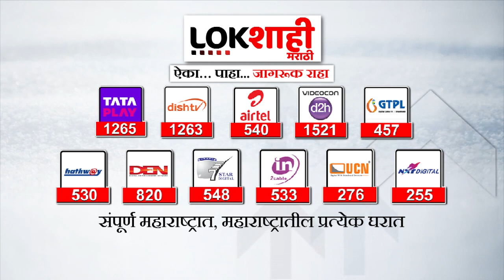‘बेडकांना हत्तीच्या मालकाचाच आशीर्वाद‘, शिवसेना-भाजपच्या नाराजीनाट्यावर सामनातून बोचरी टीका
राष्ट्रात मोदी, महाराष्ट्रामध्ये शिंदे’, या जाहिरातीवरून भाजप-शिवसेनेत झालेला संघर्ष संपूर्ण महाराष्ट्राला बघायला मिळाला. भाजपच्या खासदाराने शिंदेंना थेट बेडूक संबोधले, तर प्रदेशाध्यक्ष चंद्रशेखर बावनकुळेंनीही पक्षातील नाराजी जाहिरपणे बोलून दाखवली. या सगळ्या प्रकरणावर शिवसेनेने (UBT) एकनाथ शिंदे आणि देवेंद्र फडणवीस यांना डिवचत भाष्य केलं आहे.